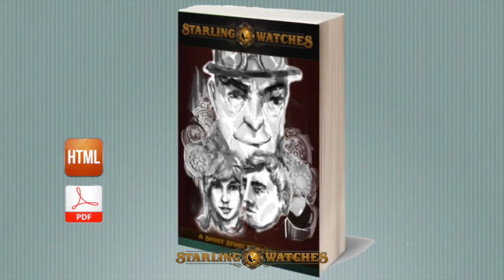STARLING Box Reel HD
STARLING watches tell stories of romance, adventure and time travel. Each STARLING watch comes with a short story, cast resin box designed by Disney Imagineer Terri Hardin Jackson, watch, chain, fob, and magic. It's an experience! Details at STARLINGwatch.com